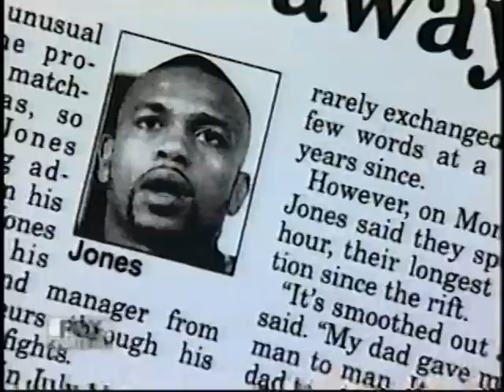Roy Jones JR Documentary | Beyond The Glory | Part 2 of 2